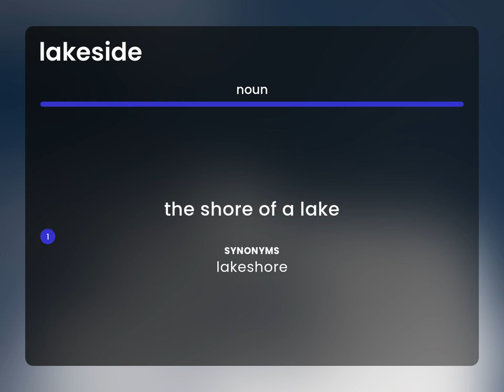Lakeside | what is LAKESIDE meaning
What is LAKESIDE?